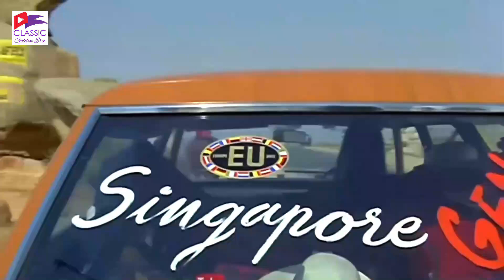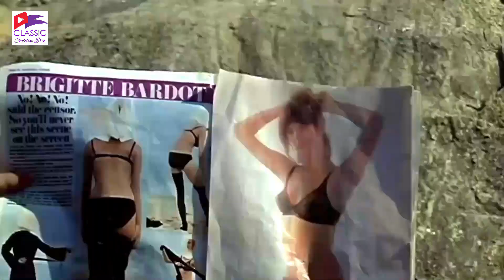Panna Ki Tamanna Hai Ke Heera Mujhe Mil Jaye | Heera Panna (1973) | Kishore Kumar, Lata Mangeshkar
Classic Golden Era Super Hit Rare Hindi Duet Songs
Movie    :  Heera Panna (1973)
Singers :  Kishore Kumar, Lata Mangeshkar
Lyrics    :  Anand Bakshi

Statutory Declaration: Contents of this Film,Scene,Song which was released, as per available sources now are in the public domain since the term of copyright has expired,under the copyright act 1957 and 1976.